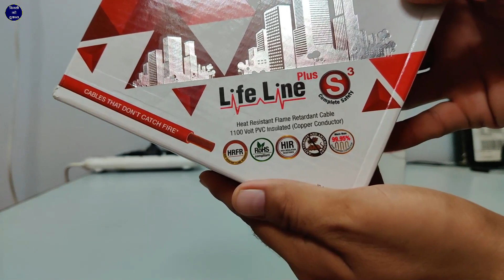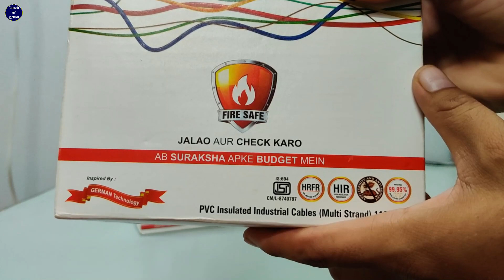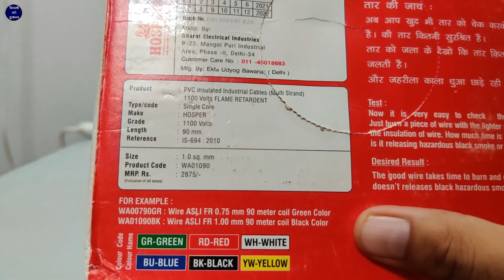Havells vs Hosper Wire Fire & Copper Testing | Wire All Difference With Price | Best Fitting Wire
Bharat Electrical industries
B-23
Mangolpuri industrial area
Phase 2
Delhi 110034

1, Rode Wireless Go II Dual Channel Wireless Mic
2. Rode Wireless GO II Single Channel Wireless Mic
3. Samsung Galaxy S23 Ultra 5G AI
4. OnePlus 12 Mobile
5. Aluminum Tripod
6. Gimbal Stabilizer